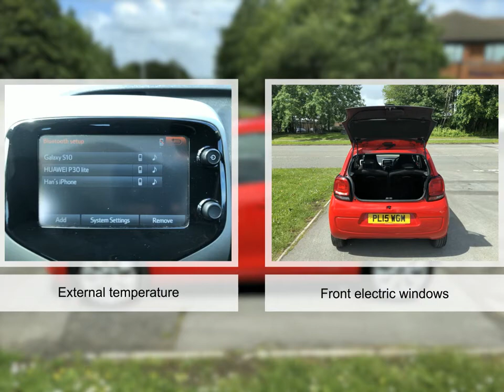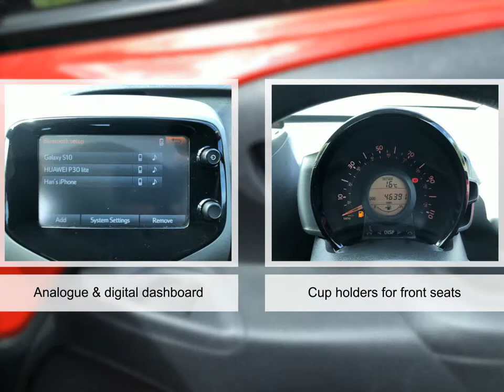For sale 2015 CITROEN C1 FEEL MANUAL PETROL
For sale PL15WGM a 2015 CITROEN C1 FEEL MANUAL PETROL with 46385 miles for only £5995. Don't miss out on your next used car come down and test drive it today!